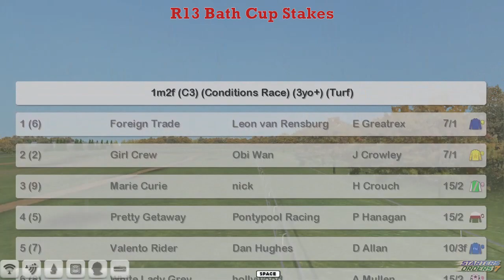FR WK1 R13 Bath Cup Stakes